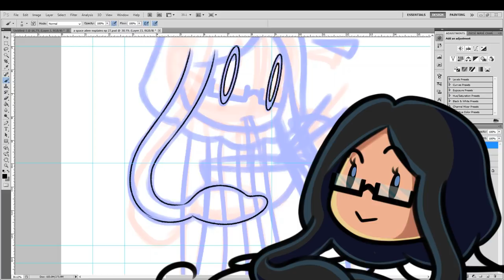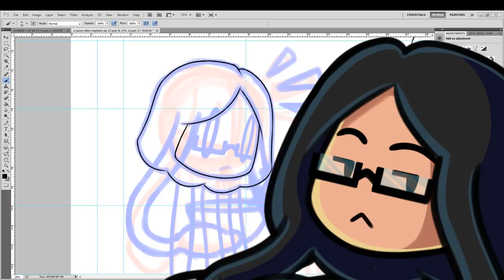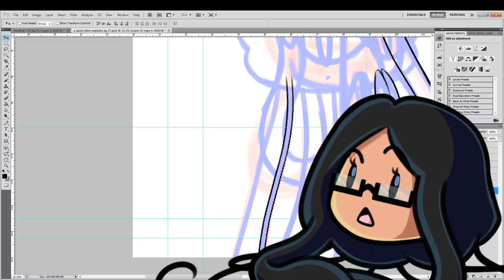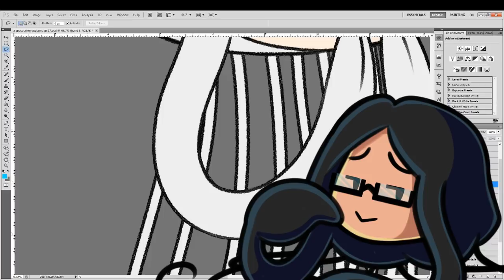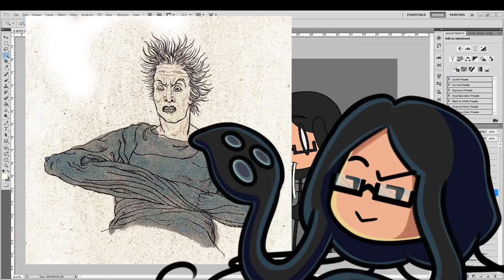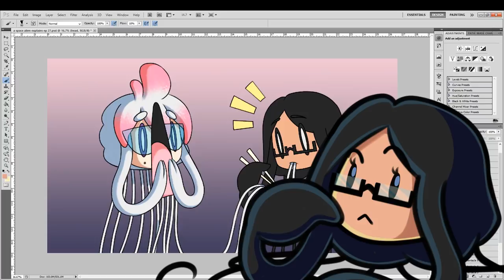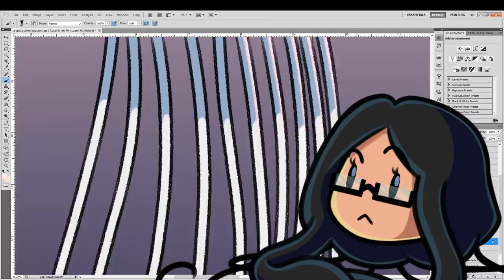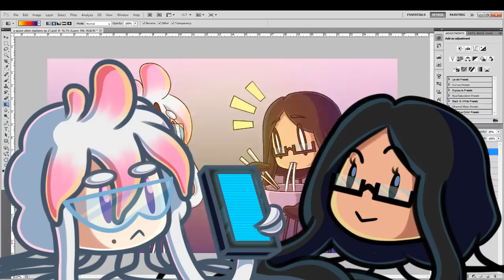The True & Terrifying Story Of The Donner Party - A Space Alien Explains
The Donner Party was a group of American pioneers who made their claim to fame in probably the worst way possible.